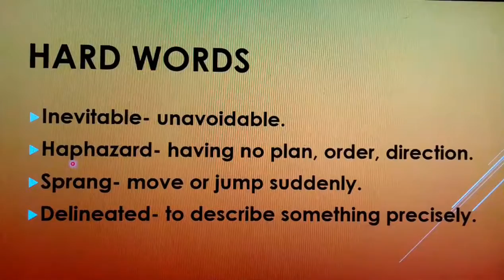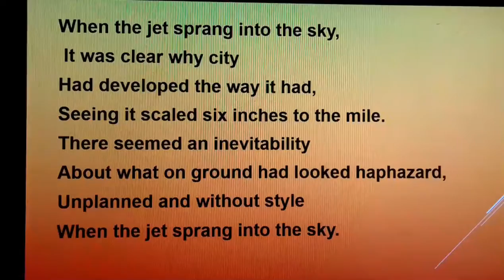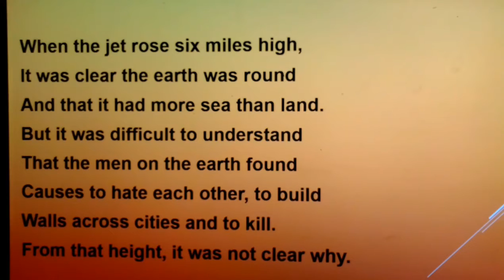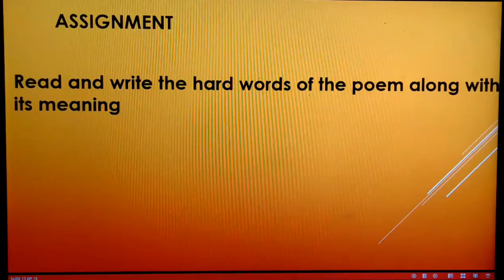VIII ENGLISH (11/8/2020)